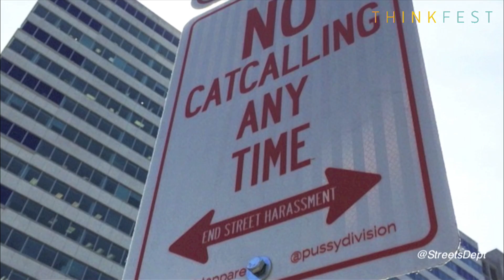ThinkFest 2015: Discovering Art on the Streets of Philadelphia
Conrad Benner, photographer and creater of the blog Streets Dept. talks about discovering art on the streets of Philadelphia